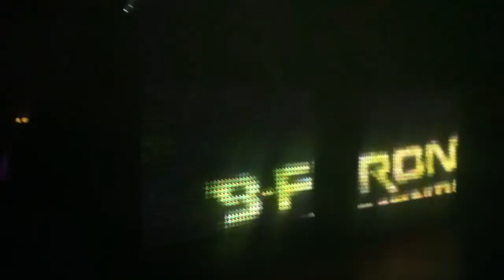Fantasy Island 2012 B-Front - Zany - Symphonic Feedback (Titan Remix)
Ruthbeek 2 juni 2012